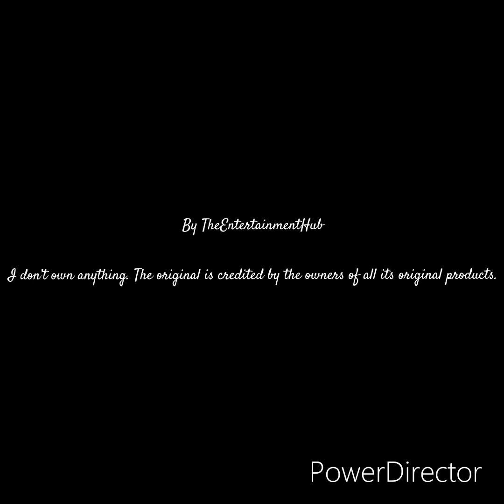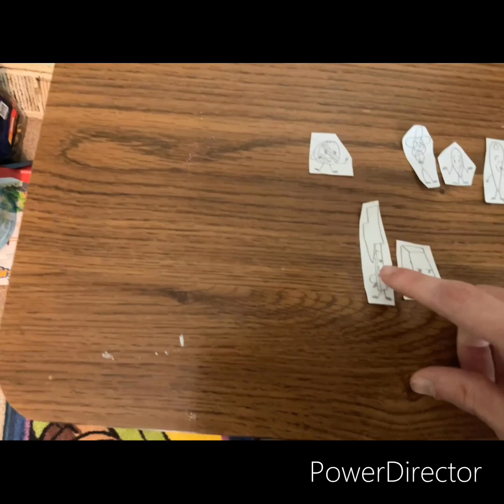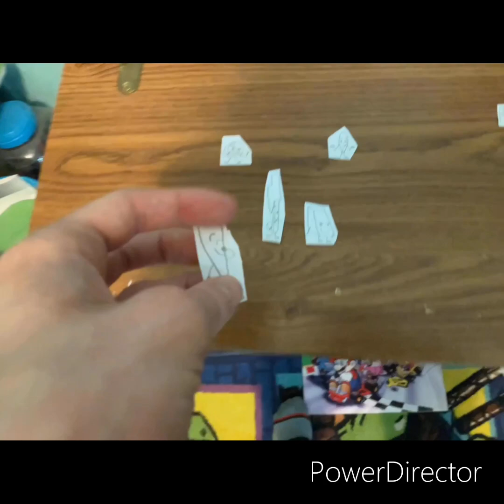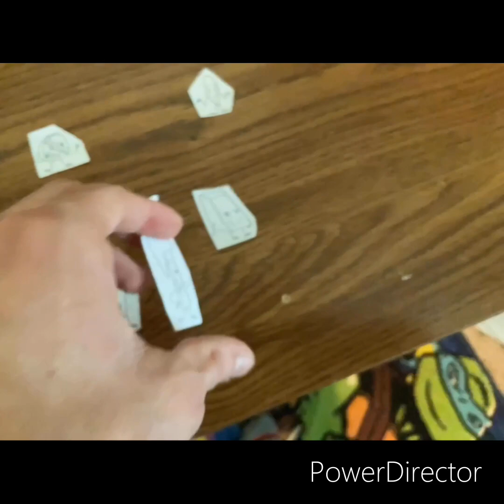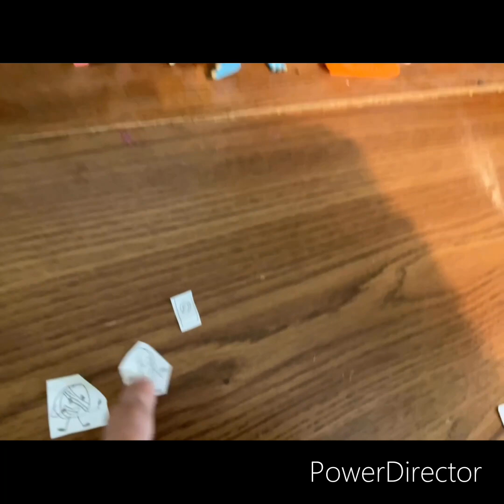Battle for Dick Island episode 1b:Survive the bridge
This video is not intended for cyberbullying proof. I don’t own anything. The images, music, and characters in this thumbnail belongs to JacknJellify. 12 contestants from last episode faces a challenge to survive and stay on the bridge for 60 minutes. The last two contestants that were standing were to be the team captains of their team.